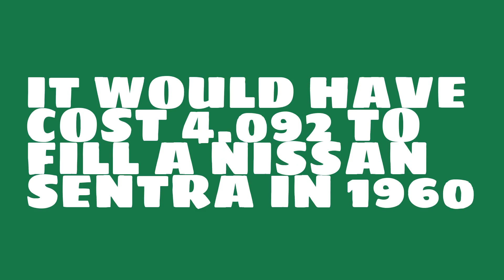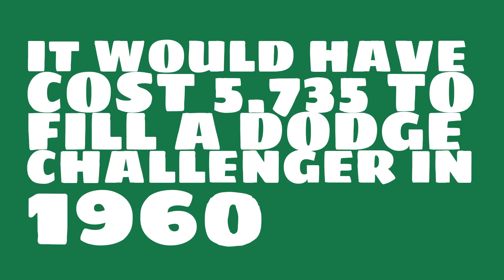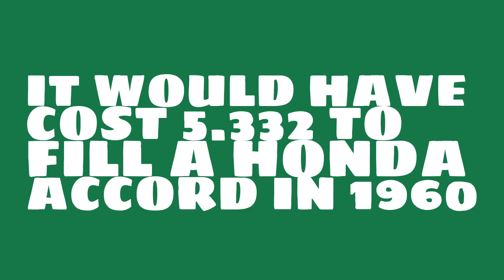How much would it have cost to fill a Ford F-150 in 1960?